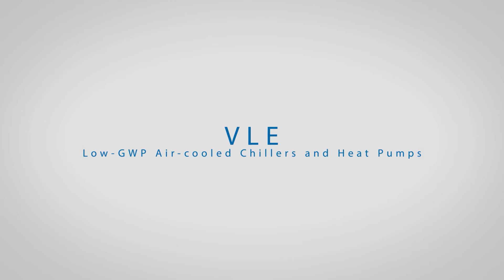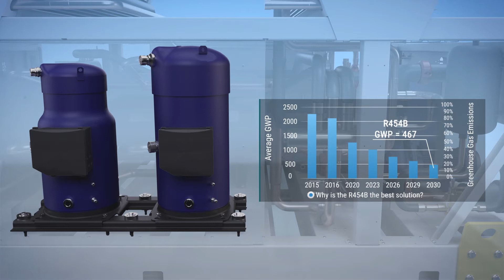GALLETTI - VLE - New Range With Low GWP Refrigerant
ITA
Chiller e pompe di calore monoblocco aria/acqua ad R454B con elevata efficienza stagionale (ErP 2021 compliant).
EN
Air-water chiller and heat pumps packaged units with R454B and high seasonal efficiency values (ErP 2021 compliant).